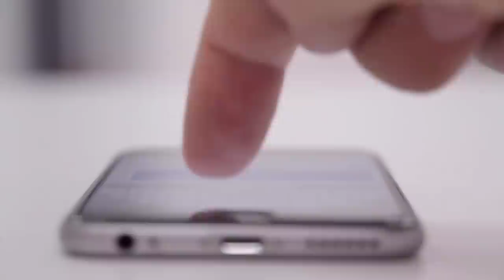Evolution of Human|Evolution from ape to man|From Proconsul to Homo heidelbergensis